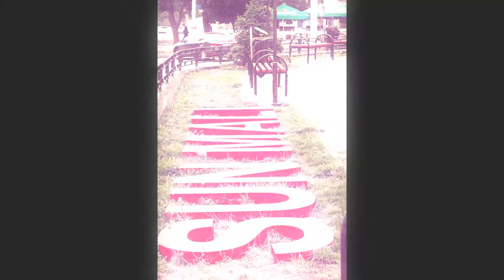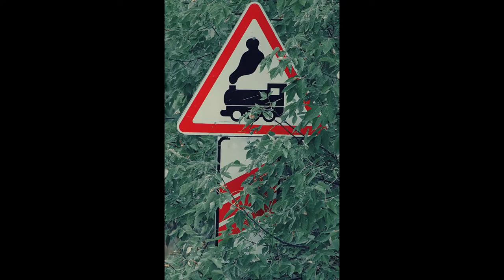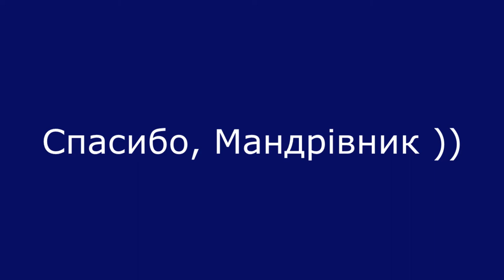03.09.2017 [Вело] Бувай літо, привіт осінь!